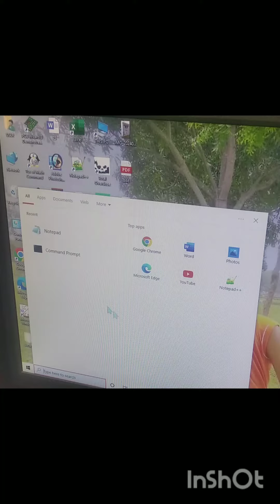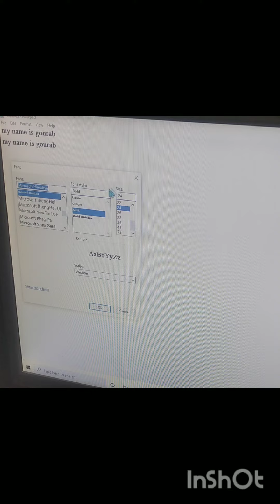How to learn notepad in 2 minutes 😱😱😱😱🤫🤫🤫video